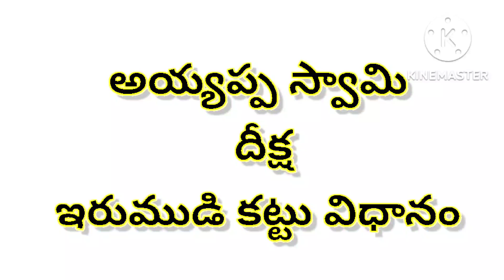#అయ్యప్ప స్వామి దీక్ష ఇరుముడి కట్టు విధానం##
@అయ్యప్ప స్వామి దీక్ష